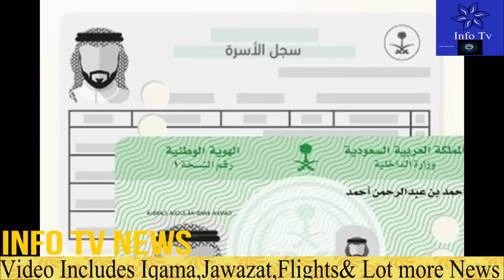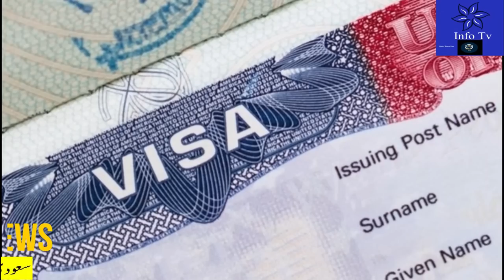Latest Saudi News Today Urdu Hindi|Visit Visa Medical Insurance|Saudi Arab ki Khabrain|News Now Live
Latest Saudi News Today Urdu Hindi|Visit Visa Medical Insurance|Saudi Arab ki Khabrain|News Now Live#saudi_news
saudi news today June 13 2022,
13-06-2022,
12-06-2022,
saudi news today June 12 2022,